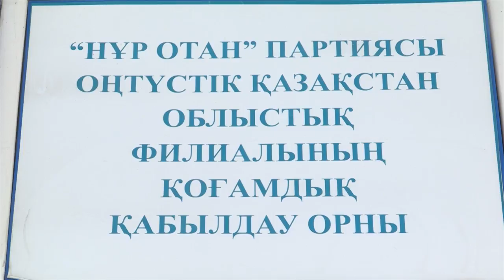Нұр Отан партиясы қоғамдық қабылдау өткізуде!